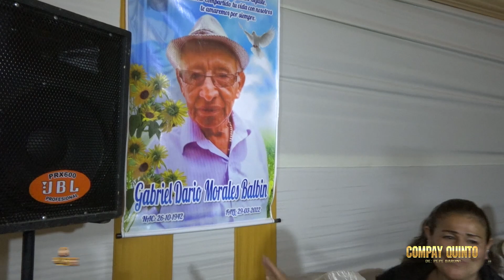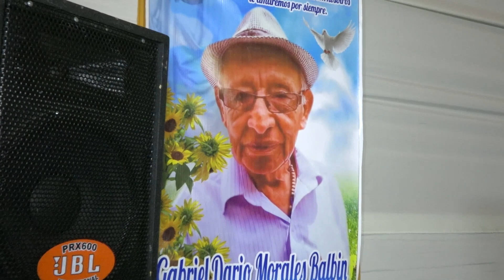EL DIABLO - COMPAY QUINTO...FELIZ CUMPLEAÑOS "VICTORIA VILLANTOY"